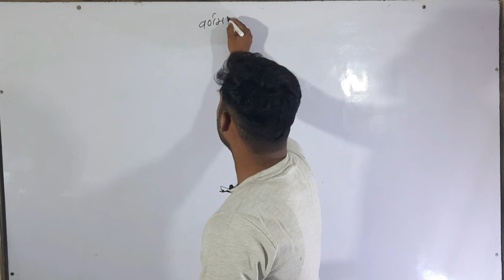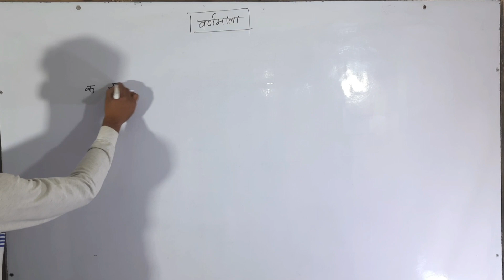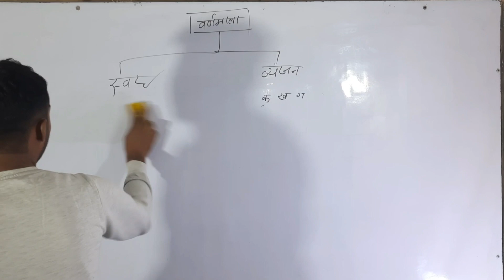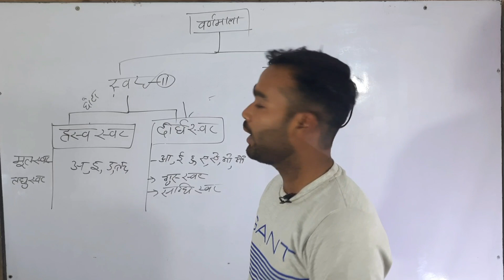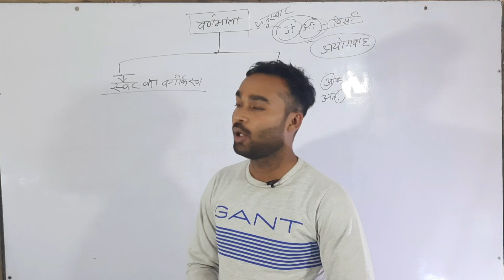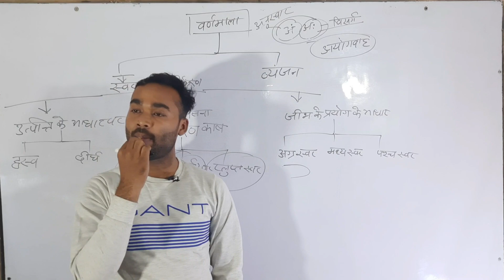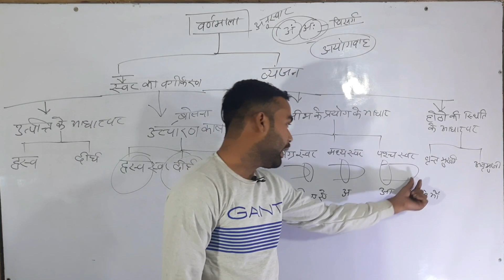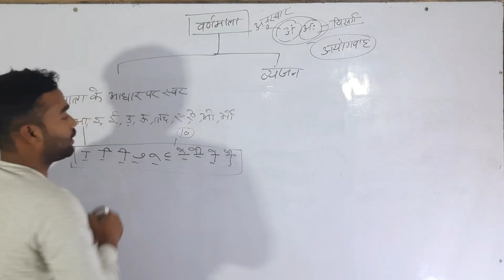हिंदी वर्णमाला स्वर क्या है लघु स्वर क्या हैby abhishek sir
# हिंदी
# मूल स्वर
Abhishek sir
gurukul Institute suchi
gurukul Institute# सौर मंडल
# सौरमंडल के बारे में महत्वपूर्ण जानकारी
# Vishva bhugol
ब्रह्मांड के बारे में
by abhishek sir

coding decoding कोडिंग डिकोडिंग by Abhishek sirसामान्य जागरूकता | भारत के पड़ोसी देश || By- abhishek Sir

UPSSSC PET  के लिए abhishek sirलाए हैं  सामान्य जागरूकता की महत्वपूर्ण प्रश्नों वाली क्लास। जिसमें सर आपको सामान्य जागरूकता के Previous Year Paper Solution और आगामी प्रतियोगी परीक्षा में संभावित प्रश्नों का अध्ययन कराया जा रहा है। तो यह क्लास आपके परीक्षा के लिए हाने वाली है अति प्रभावशाली तथा महत्वपूर्ण तो अंत तक जरूर देखें। ▬▬▬▬▬▬▬▬▬▬▬▬▬▬▬▬▬▬▬▬▬▬▬

👉GURUKUL INSTITUTE SUCHI💪💪
  ⏩YOUTUBE CLASSES:-

👉MONDAY- SSCGD GK/GS(PYQ), SSCGD HINDI (PYQ), STATIC GK

👉TUESDAY- UPPCS/UPSSSC संभावित प्रश्न, POLITY MCQ, STATIC GK

👉WEDNESDAY- UPPCS/RO/ARO संभावित प्रश्न, UPSI हिन्दी, STATIC GK

👉THURSDAY- UPSI GK/GS, हिन्दी TOP MCQ, STATIC GK

👉FRIDAY- UPSSSC PET GK/GS, SCIENCE, STATIC GK

👉SATURDAY- IAS PRELIMS(POLITY), NCERT(GEOGRAPHY), IAS PRELIMS (HISTORY)

👉SUNDAY- महा मैराथन क्लास

➖➖➖➖➖➖➖➖➖➖➖➖➖➖➖➖➖➖➖ ↪️↪️Thanks for all friends.
coding decoding
# रिजनिंग
Gurukul Institute Suchi
Abhishek sir
coding decoding
upp coding decoding
upp reasoning
abhishek sir reasoning
pp abhishek sir Coding decoding
abhishek sir
एक ही वीडियो में सब कुछ
bhart ka bhogol
भारत का भूगोल
भारत का भूगोल by Abhishek sir
bhart ke rajy
सौर मंडल
# saurmandal